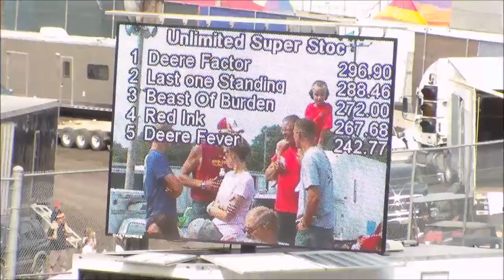Outlaw Unlimited Super Stock Tractors at the Iowa State Fair 8/14/2013